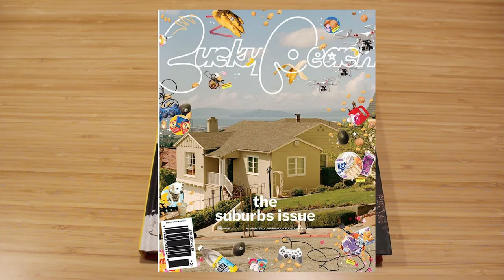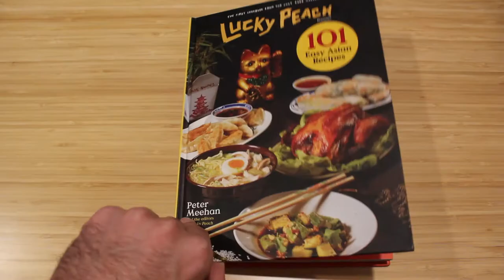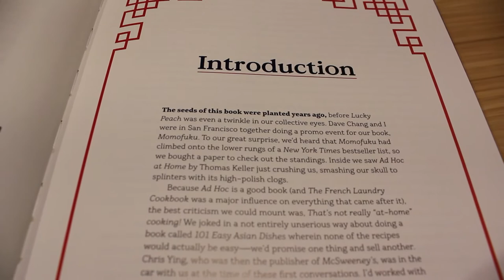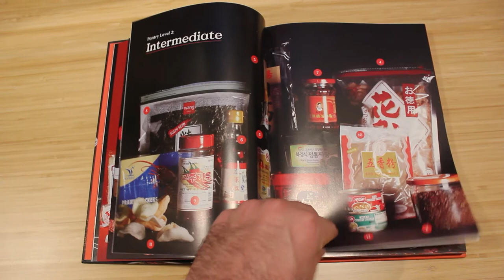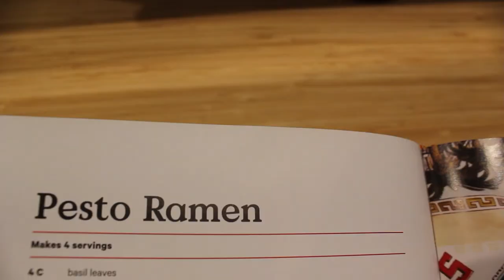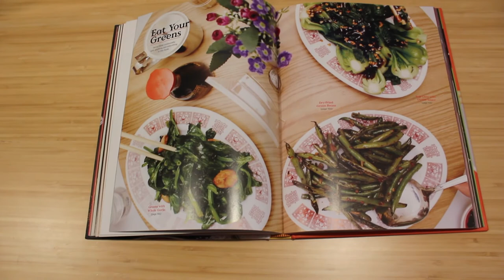Cookbook Review: 101 Easy Asian Recipes by Lucky Peach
In this video I will be going over my thoughts on 101 Easy Asian Recipes and why I think it's a handy book to have in your kitchen. It's a  simple and straightforward cookbook with plenty of diverse and delicious recipes.